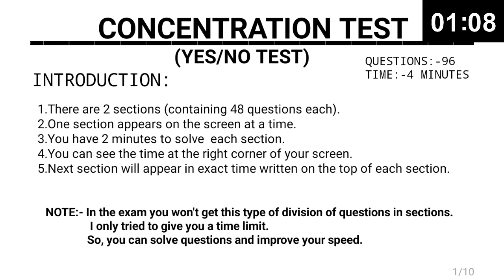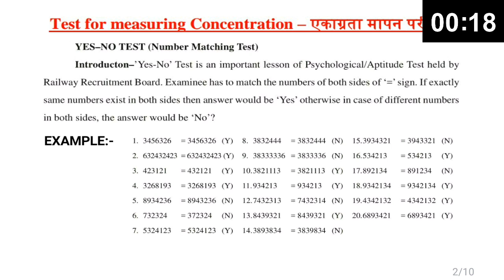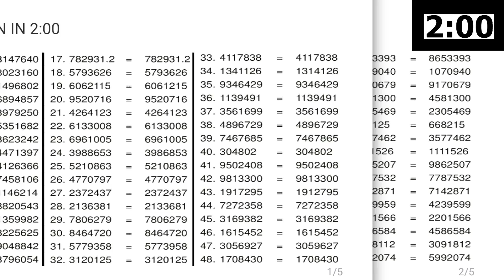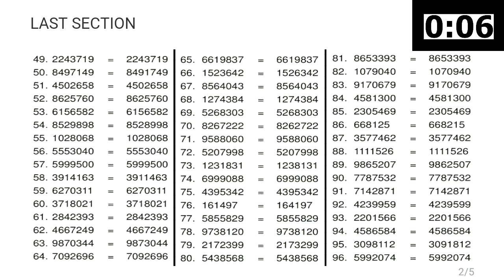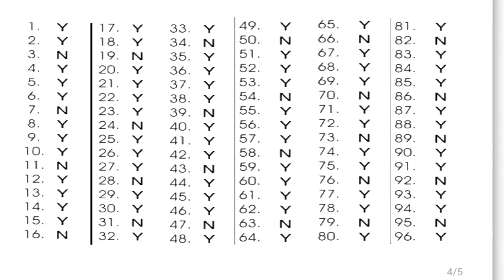CONCENTRATION TEST 05 | PSYCHOLOGICAL/APTITUDE TEST FOR ASSISTANT LOCO PILOT | RRB ALP 2018 EXAM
(PSYCHOLOGICAL TEST) CONCENTRATION TEST FOR ASSISTANT LOCO PILOT 2018

SHARE THESE VIDEOS TO YOUR FRIENDS AND HELP THEM

First watch the video once then you will be able to know, how to give test.

Write your feedback in the Comment box.